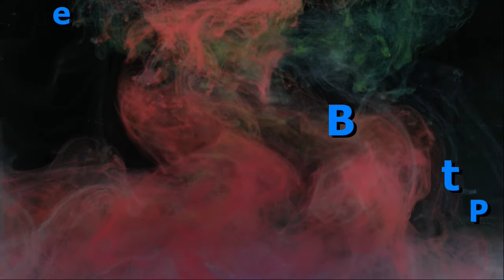Plague Victim - Complete Oil Painting Lesson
I thought that with all the world had been through, this painting would be appropriate. Maybe it would speak to the world something that's been on my mind.